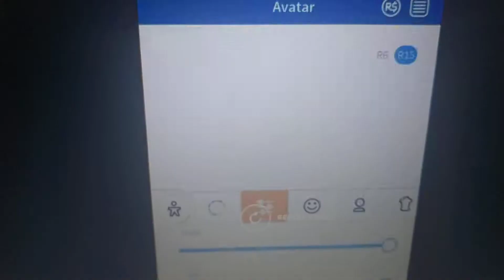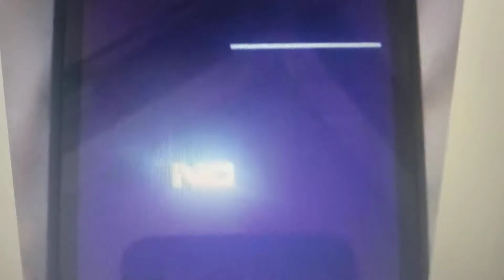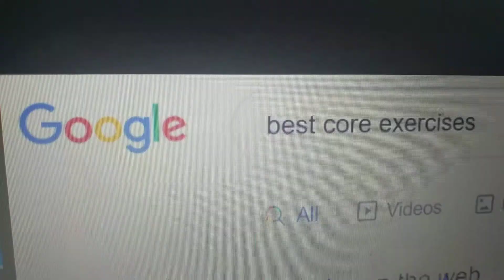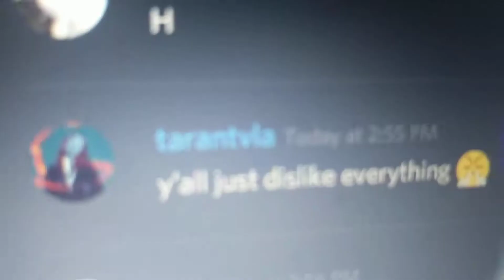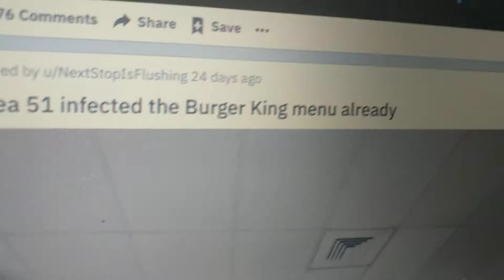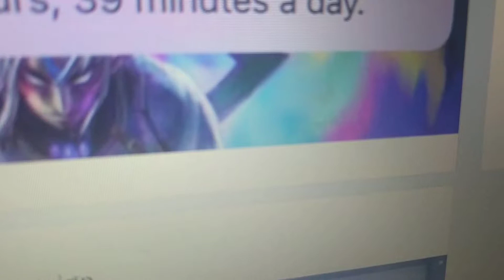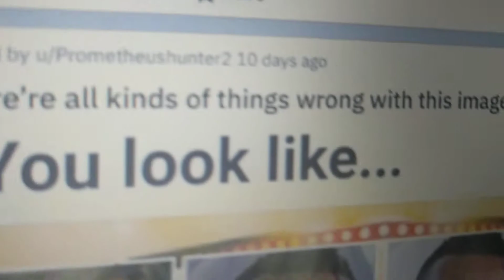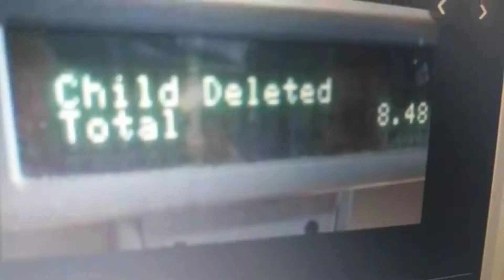R/softwaregore V3 | Warning! Full Battery!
That's a lotta damage